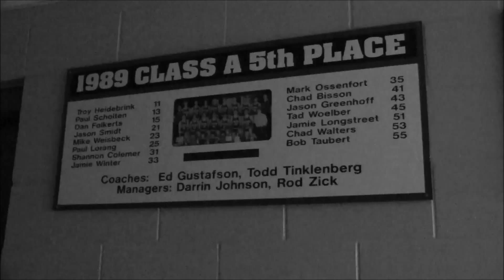2014-15 Pipestone Arrows Boys Basketball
Jake Evans and Austin Schelhaas